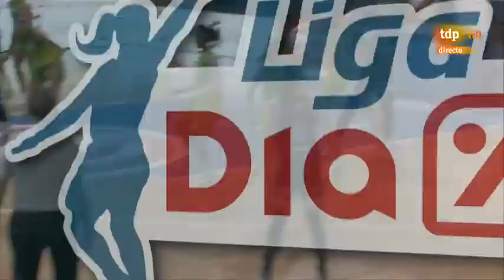MIRIAM FORASTÉ | 11 points 5 rebounds +18 efficiency | Spain - 03.11.2018